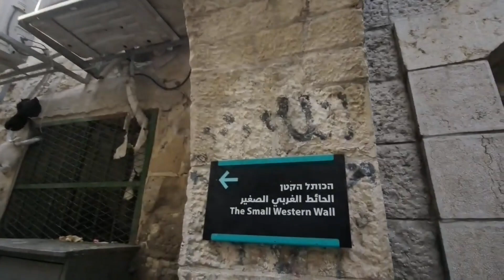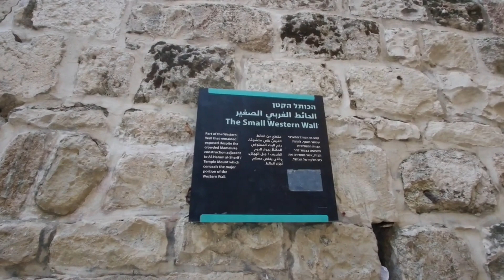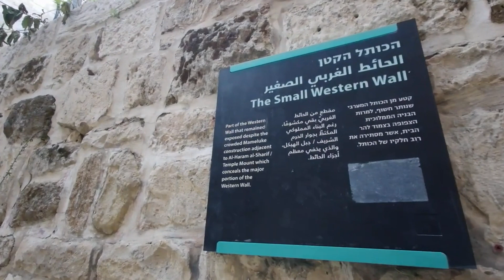التلمود الجزء الرابع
اَلْقَرَائِيِّينَ نِسْبَةً إِلَى اَلْمَصْدَرِ اَلْعِبْرِيِّ قَرَائِيمْ، وَمَعْنَاهُ اَلَّذِينَ يَقْرَؤُونَ اَلتَّوْرَاةُ . وَيَنْتَسِبُونَ إِلَى رَجُلٍ يُسَمَّى عِنَانُ إِبْنُ دَاوُودَ مِنْ أَهْلِ بَغْدَادَ فِي زَمَنِ أَبِي جَعْفَرِ اَلْمَنْصُورِ، الْمُتَوُفِّيَ فِي نِهَايَةِ اَلْقَرْنِ اَلثَّامِنِ اَلْمِيلَادِيِّ. وَمِنْ أَهَمِّ مَا يَتَمَيَّزُونَ بِهِ أَنَّهُمْ لَا يَعْتَرِفُونَ إِلَّا بِالْعَهْدِ اَلْقَدِيمِ، وَيُنْكِرُونَ اَلتَّلْمُودَ وَالرِّوَايَاتِ اَلْأُخْرَى اَلشَّفَوِيَّةَ ، وَهُمْ فِي هَذَا مُوَافِقُونَ لِلصَّدُوقِيِّينَ. يُعْزَى إِلَى شَيْخِهِمْ عِنَانَ اَلْإِقْرَارِ بِبَعْثَةِ عِيسَا، وَكَذَلِكَ نَبِيُّنَا مُحَمَّدْ صَلَّى اَللَّهُ عَلَيْهِ وَسَلَّمَ ، وَلَكِنَّهُ يَزْعُمُ أَنَّهُ نَبِيٌّ لِلْعَرَبِ وَلَيْسَ لِلْيَهُودِ. وَقَدْ اِنْتَشَرَتْ أَفْكَارُ عِنَانُ إِبْنُ دَاوُودَ بَيْنَ اَلْيَهُودِ اِنْتِشَارًا قَوِيًّا، وَخَاصَّةً فِي اَلْبُلْدَانِ اَلْعَرَبِيَّةِ وَالشَّرْقِ. وَكَانَ بَيْنَهُمْ وَبَيْنَ اَلتَّلْمُودِيِّينَ عَدَاءٌ شَدِيدٍ، وَتُكَفِّرُ كُلُّ وَاحِدَةٍ مِنْهُمَا اَلْأُخْرَى، وَلَا زَالَ مِنْهُمْ أُنَاسٌ يَسْكُنُونَ قُرْبَ تَلِّ أَبِيبَ فِي فِلَسْطِينَ. وَيَتَمَيَّزُونَ عَنْ بَقِيَّةِ اَلْيَهُودِ فِي أَعْيَادِهِمْ وَمَحَاكِمِهِمْ وَأَمَاكِنِ ذَبْحِهِمْ لِلْحَيَوَانَاتِ. وَهُمْ يُعْتَبَرُونَ مِنْ أَعْدَاءِ اَلصَّهْيُونِيَّةِ اَلتَّلْمُودِيَّةِ، لِأَنَّ كُلًّا مِنْهُمْ يُكَفِّرُ اَلْآخَرُ، وَيَرَى اِرْتِدَادُهُ عَنْ اَلدِّينِ. وَيَذْكُرُ اَلْمُؤَرِّخُونَ أَنَّهُ بَعْدَ أَنْ تَمَكَّنَتْ اَلصَّهْيُونِيَّةُ اَلتَّلْمُودِيَّةُ مِنْ اَلِاسْتِيلَاءِ عَلَى فِلَسْطِينَ ، اِصْطَادَتْ بِضْعَةُ آلَافٍ مِنْ اَلْقَرَائِيِّينَ وَأَدْخَلَتْهُمْ إِلَى فِلَسْطِينَ، وَهُمْ يَعِيشُونَ هُنَاكَ كَرَهَائِنَ، وَكَوَسِيلَةٍ لِلْمُسَاوَمَاتِ مَعَ مَنْ بَقِيَ مِنْ اَلْقَرَائِيِّينَ خَارِجَ فِلَسْطِينَ.